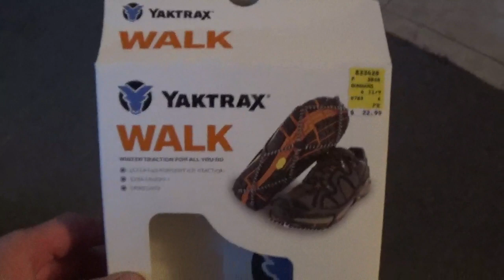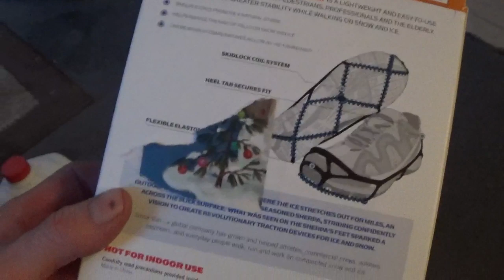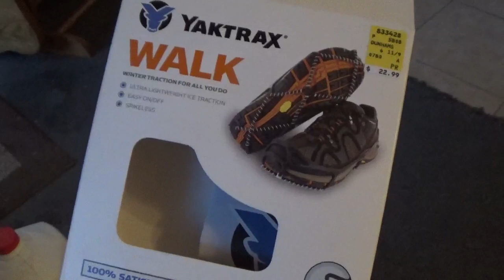2 days after Christmas 2019.